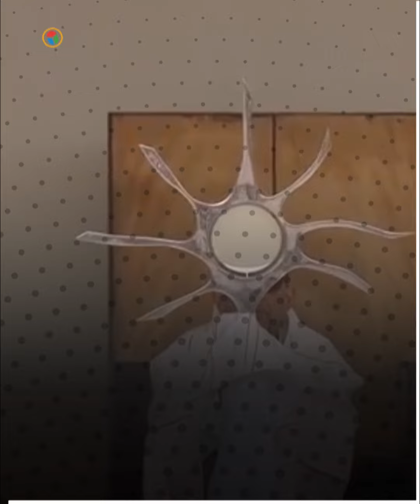مزار فاطيما: قصة الموقع المقدس الذي يجذب الكاثوليك في جميع أنحاء العالم